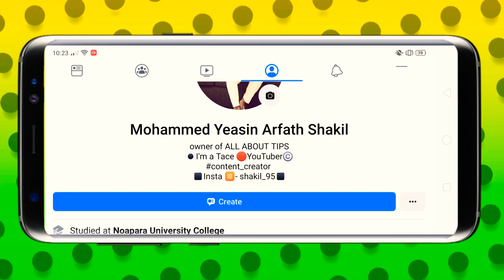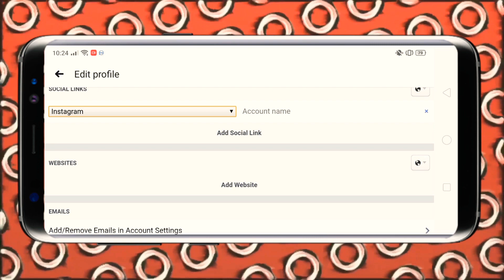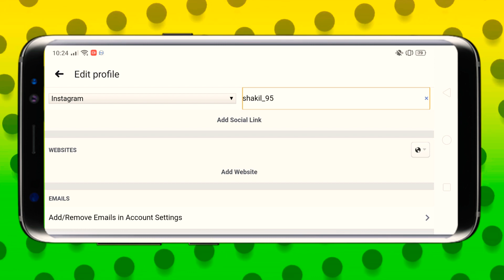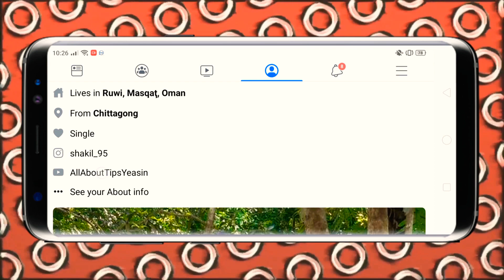কিভাবে ফেসবুকে ইউটিউব এবং অন্যান্য সোশ্যাল মিডিয়ার লিংক এড করবেন।।All About Tips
হ্যালো ফ্রেন্ডস!
আসসালামুআলাইকুম,আশা করি সবাই ভালো আছেন সুস্থ আছেন।আজকের ভিডিওতে আমি আপনাদের দেখিয়েছি কিভাবে আপনার  facebook এর এবাউট এ অন্যান্য সোশ্যাল মিডিয়ার লিংক add করবেন।
Hello friends!
 Assalamu Alaikum, I hope everyone is well, in today's video I showed you how to add other social media links on your Facebook account.

কিভাবে ফেসবুকে ইউটিউব এবং অন্যান্য সোশ্যাল মিডিয়ার লিংক এড করবেন